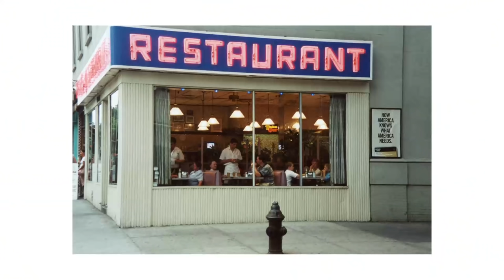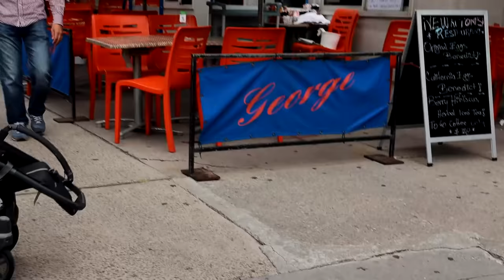Viajé horas para ver las famosas escaleras de Joker 🤡